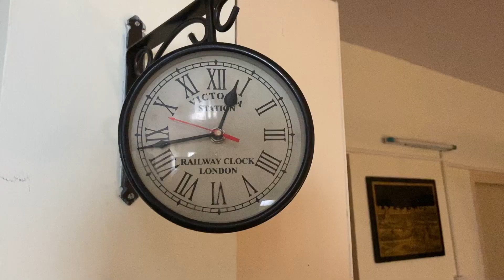Mussoorie After Lockdown - The Lost Wanderer | Best Vlog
We went to Mussoorie to shoot a video in August 2020. Here are some behind the scenes. & Mall road view during this pandemic time. I hope you all are safe and sound. Chaliye Shuru karte hain!